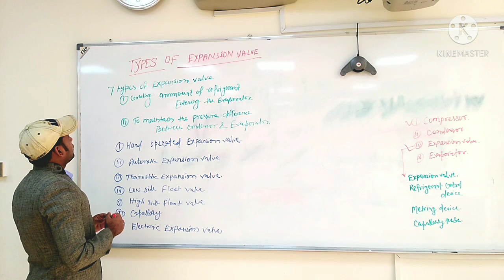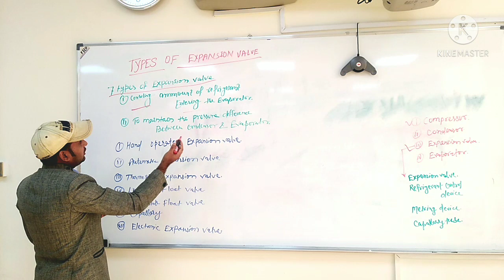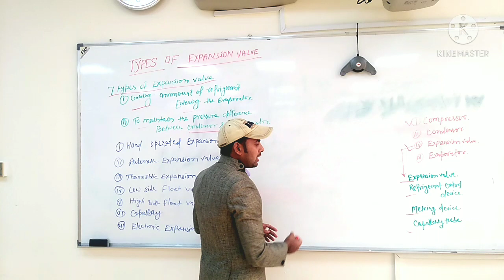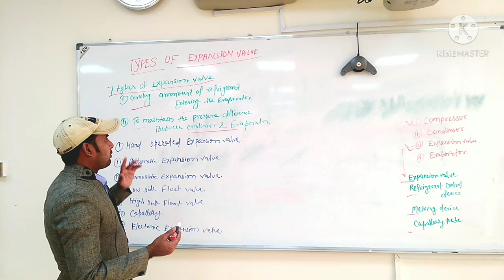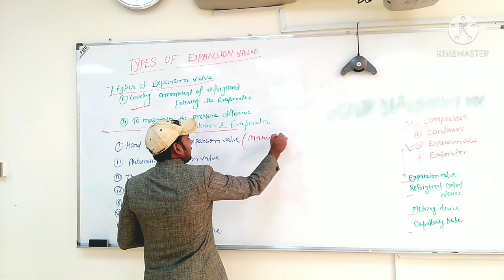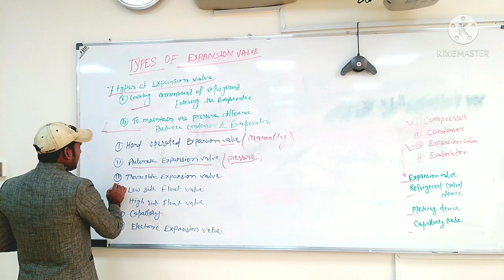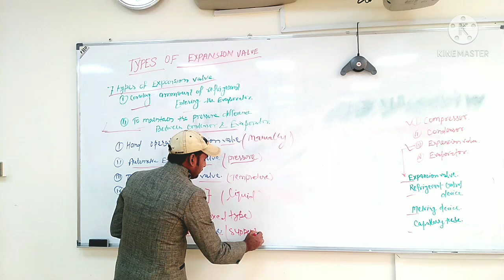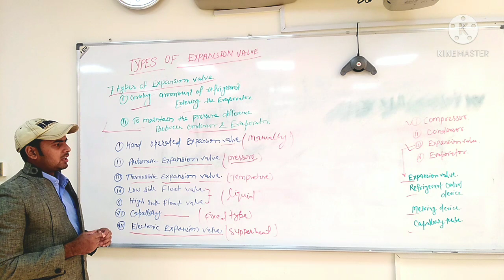Types Of Expansion Device In Air Conditioning & Refrigeration System#Hindi/Urdu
Types Of Expansion Device/Valve

Is Vedio Me Bataya Gya Hai Expansion Valve Kitne Tarah Ke Hote Hai ..Aur Wah Kiya Kam Kare hai. Expansion Valve Kyu Lagaye Jate Hai.
Koun Sa Expansion Valve Kaise Operate Karta hai.
Expansion Valve ko kitne Nam se Jante Hai

If you are new then definitely do because we are apload all Ac related vedio Practical And Theory. This Chanel